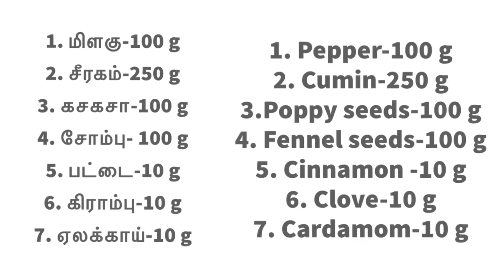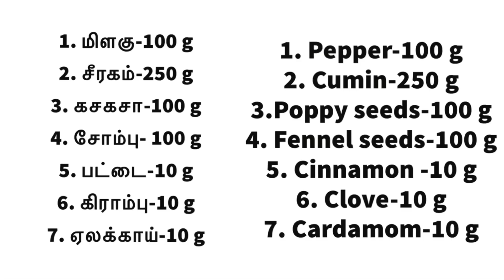அசைவ விருந்து~பாய் வீட்டு மட்டன் குழம்பு,நெய் சோறு,புளிப்பச்சடி,கறி உருண்டை~NON VEG GUEST LUNCH MENU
அசைவ விருந்து~பாய் வீட்டு மட்டன் குழம்பு,நெய் சோறு,புளிப்பச்சடி,கறி உருண்டை~NONVEG GUEST LUNCH MENU~LUNCH IDEAS FOR GUESTS~NON VEG FEAST ~ LUNCH IDEAS IN TAMIL~GUESTS LUNCH MENU TAMIL